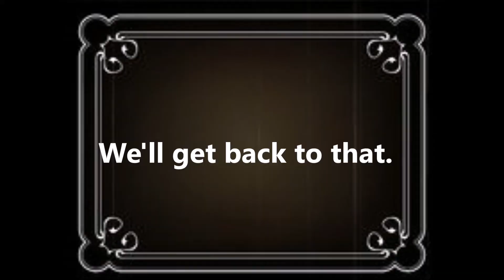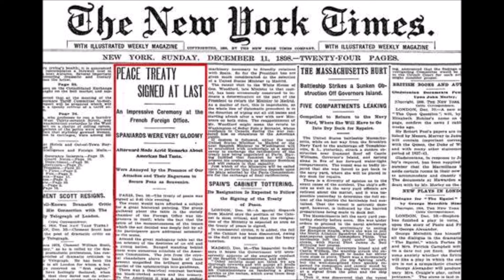Minor Leagues Winners: 1898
Episode 9. All of the News is now in the Minor League portion.